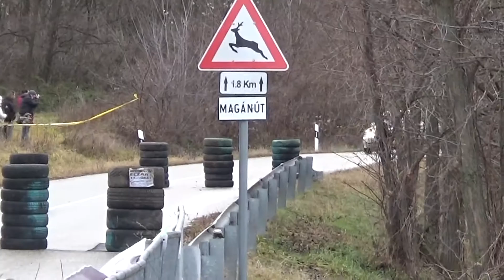Szilveszter Rallye 2017 Pucsinszki György-Nervetti Péter